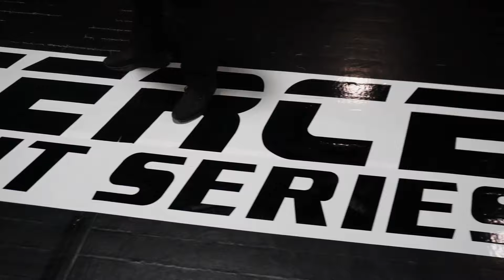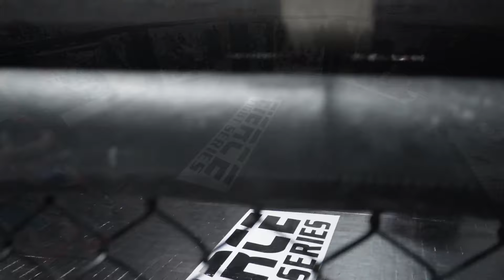Skylar Neathary vs Parker Pham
Skylar Neathary vs Parker Pham || Fierce Fight Series: Highlights || January 13th, 2024

🥊🌟 Get ready for a knockout night! 🌟🥊

Join us for the electrifying Fierce Fight Series: Highlights Kickboxing Event on February 24th at the First Bank Kuhlman Center in Richmond, Indiana! 🎉🥋 Secure your seats when you purchase tickets Don't miss out on the action-packed fights that'll leave you on the edge of your seat!

We've got tickets in hand, ready for you to grab and experience the thrill LIVE! 🎫✨

Gather your crew and enjoy premium seating with prices ranging from $500 to $750. Each table accommodates 10 seats, so rally your friends for an unforgettable evening of adrenaline-pumping bouts! 🥊🌟

Mark your calendars, spread the word, and gear up for an evening filled with epic showdowns at Fierce Fight Series: Highlights Kickboxing Event! 📅🥋 Grab your tickets now and witness the action live! 🌟🎟️